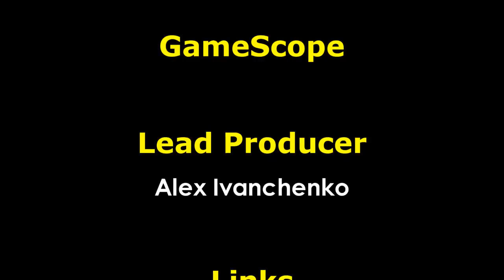Без Границ: Интервью с Марией Шалаевой (Mariya Shalaeva Interview)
Описание Видео: Эксклюзивное интервью GameScope с Марией Шалаевой (Mariya Shalaeva), актрисой фильма "Без границ" (Bez Granits, 2015), рассказывает о съемках картины, одном из главных персонажей и работе с коллегами.